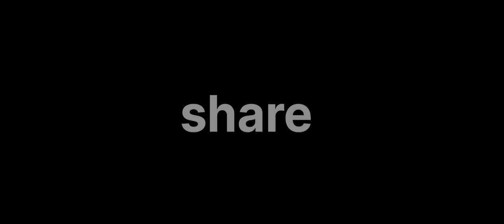होली है || HOLI HAI || COMEDY VIDEO ||FAIJU FUNNY ||FAIJU DADA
होली
Holi
Holi video
comedy video
funny video